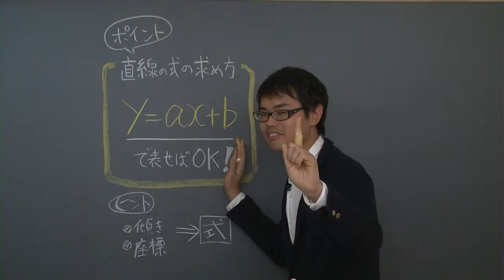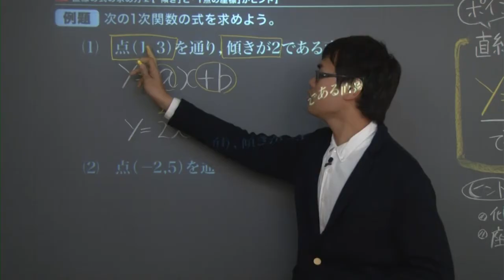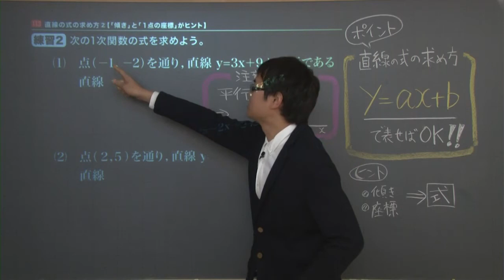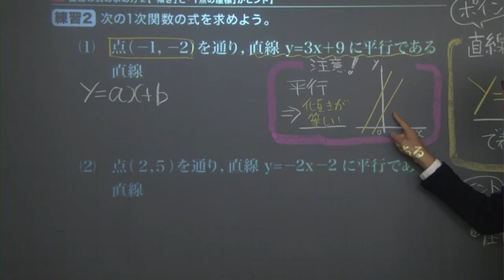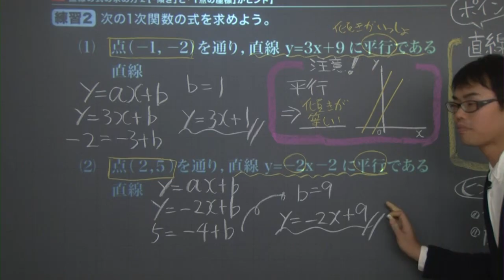【中２ 数学】 １次関数８ 直線の式２ （１０分）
+‥‥‥‥‥‥‥‥‥‥‥‥‥‥‥‥‥+ この映像授業では「【中２　数学】　１次関数８　直線の式２」が約１０分で学べます。問題を解くポイントは「直線の式は、y=ax＋b」です。映像授業は【ポイント】⇒【例題】⇒【練習】⇒【まとめ】の順に見てください。